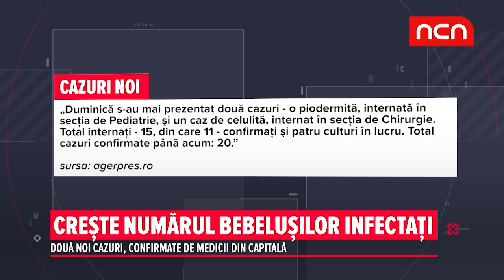Creste numarul bebelusilor infectati